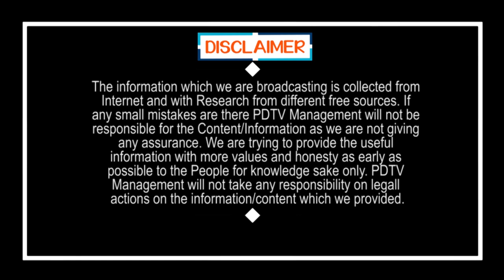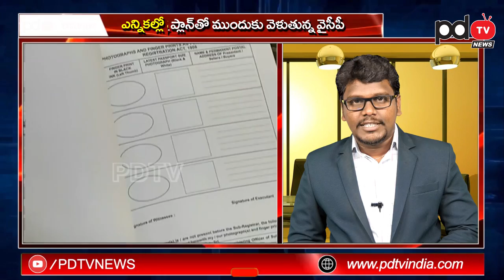CM Jagan | AP Local Body Election 2020 | వైసీపీదే పూర్తి విజయం.. జగన్ ప్లాన్ తెలిస్తే షాకే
వైసీపీదే పూర్తి విజయం.. జగన్ ప్లాన్ తెలిస్తే షాకే | CM Jagan | AP Local Body Election 2020 | PDTV News